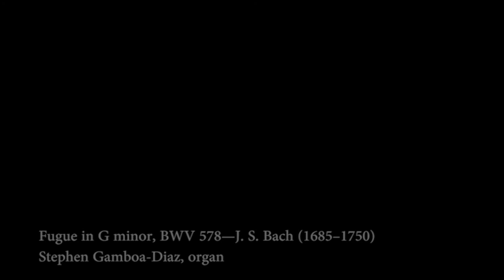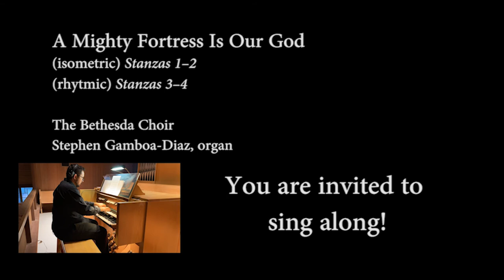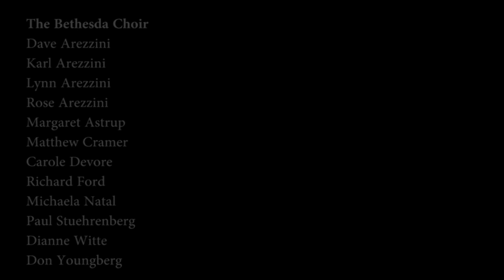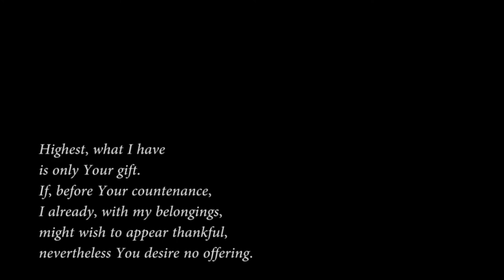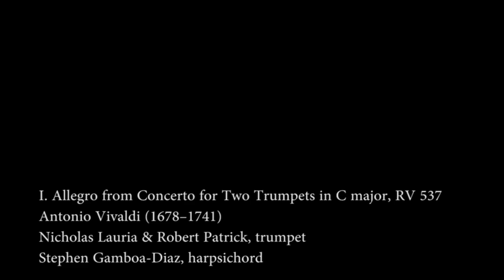Bethesda Music Series - Reformation Concert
A FREE, bite-sized concert of favorite chamber and solo music from the Baroque, featuring works by Bach and Vivaldi, and the hymn “A Mighty Fortress Is Our God.”

Freewill donations from this concert will benefit Christian Community Action., an ecumenical social service organization that expresses faithful witness by providing help, housing, and hope to those who are poor in New Haven.

You can donate at any time! and give either through Tithe.ly or PayPal. Be sure to include “Bethesda Music Series/CCA” in the memo line.

Featuring
The Bethesda Choir
Margaret Astrup, soprano
Meera Gudipati, flute
Nicholas Lauria, trumpet
Robert Patrick, trumpet
Stephen Gamboa-Diaz, harpsichord and organ

Program
Fugue in G minor, BWV 578
"A Mighty Fortress Is Our God" (isometric and rhythmic versions, feel free to sing along!)
III. Andante and IV. Allegro from Flute Sonata in E minor, BWV 1034
"Höchster, was ich habe" from Brich dem Hungrigen dein Brot, BWV 39
I. Allegro from Concerto for Two Trumpets in C major